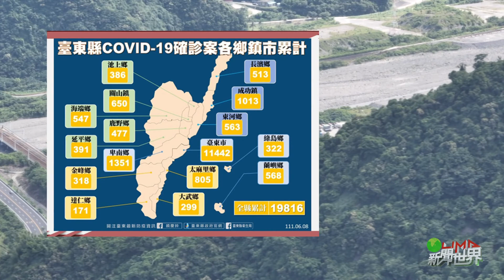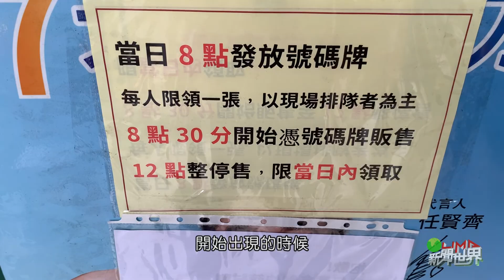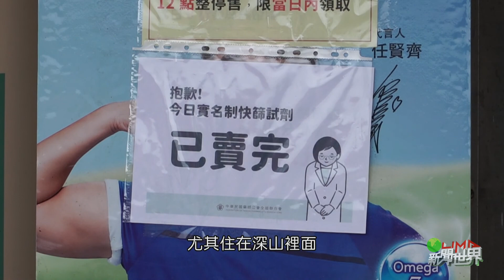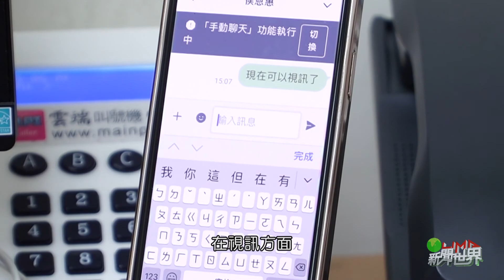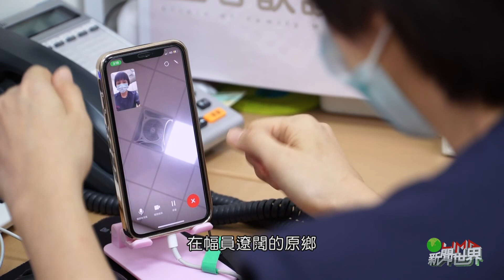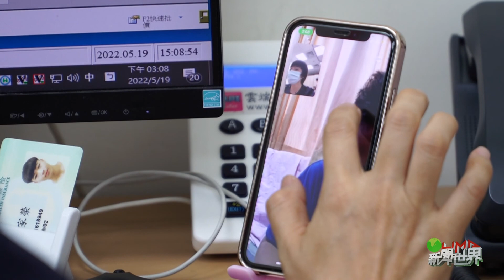LiMA新聞世界第437集 完整專題【疫情下的南迴路】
【疫情下的南迴路】
南橫公路因為過去遇到地震和豪雨侵襲造成損壞，導致中斷了10多年，影響了這一條道路的通行，在公路局關山工務段的縫縫補補施工多年後，終於在5月1日恢復全線通車，一條橫貫東西的重要道路，為何每逢豪雨就出現道路損壞呢？沿線的美麗山林風景，總是帶給人們無限的懷念，而南橫山上的族群對於這一條道路的依賴所受到的無奈與無助，外界是很難能夠體會，這次通車能否恢復往日熱鬧景象，值得觀察與期待。